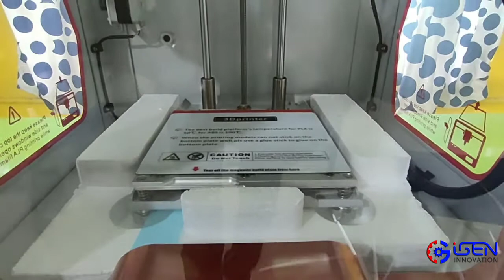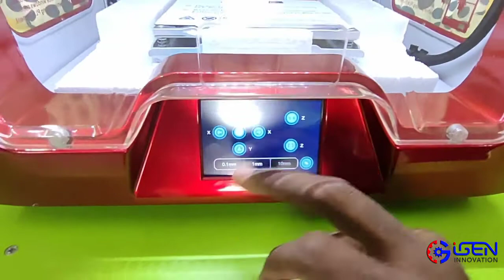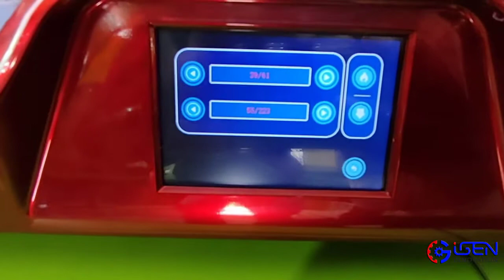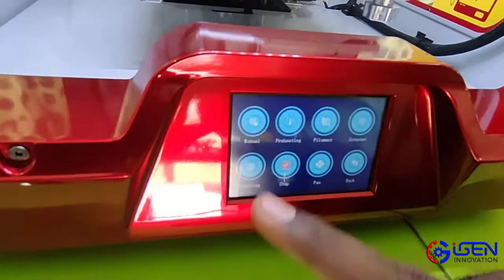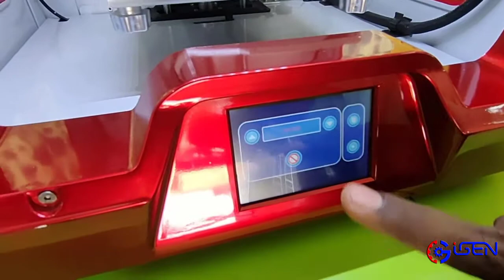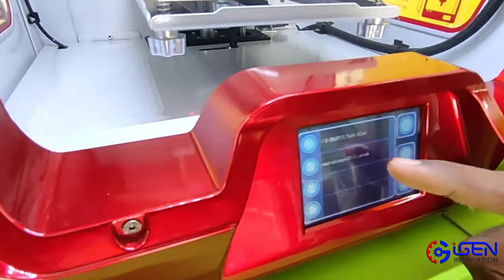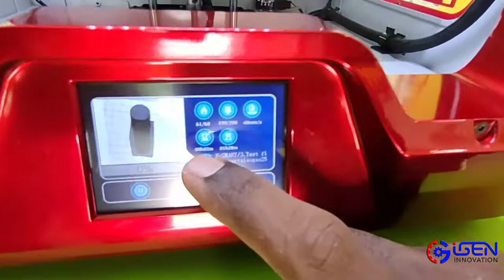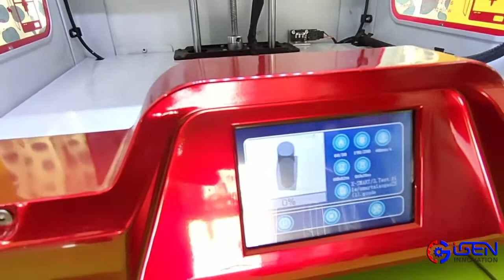X Smart 3D Printer Unboxing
X-Snart3Dprinter